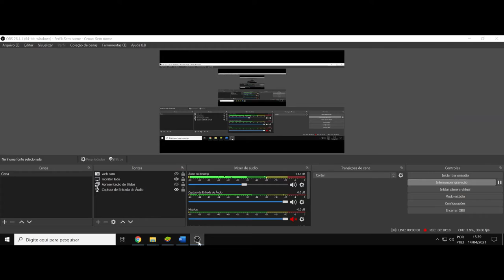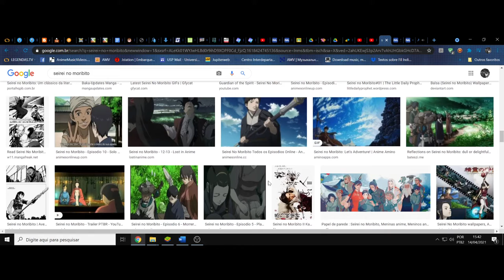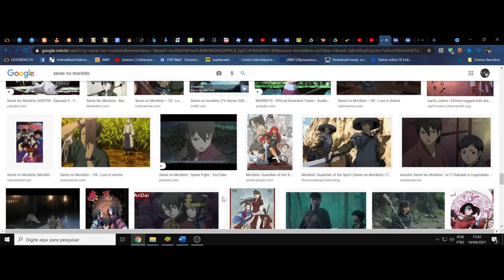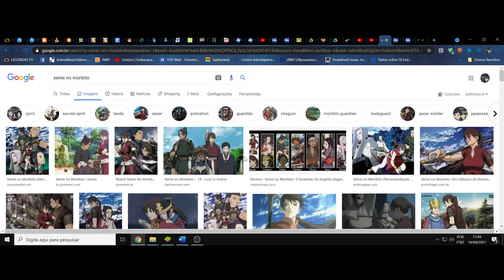(FD) Seirei no Moribito. Os guardiões do destino